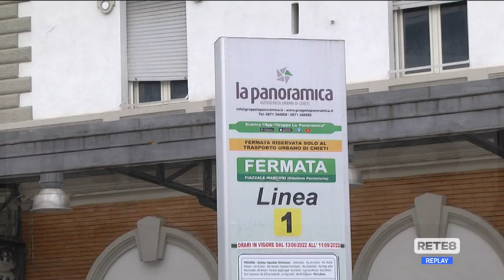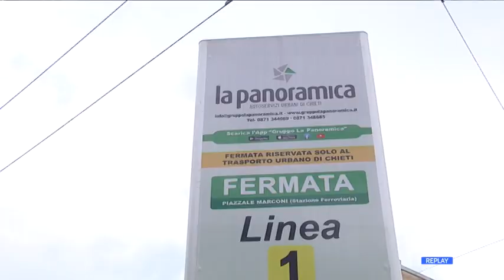Chieti - Vertenza "La Panoramica", nuove tensioni